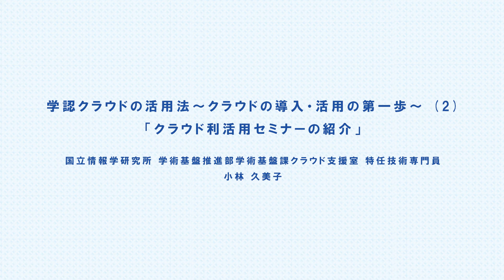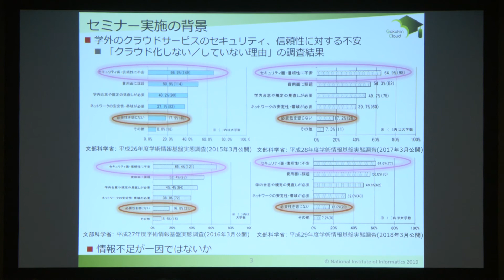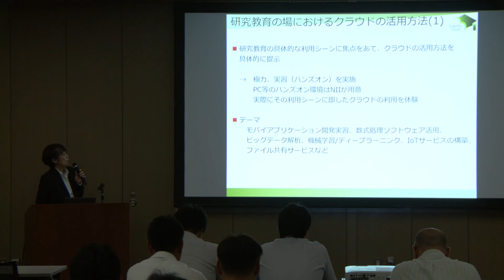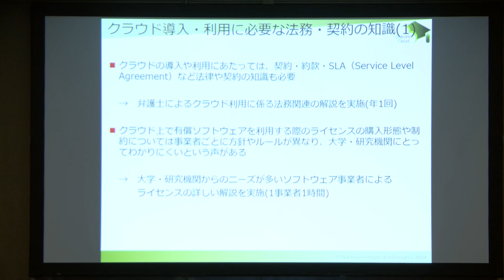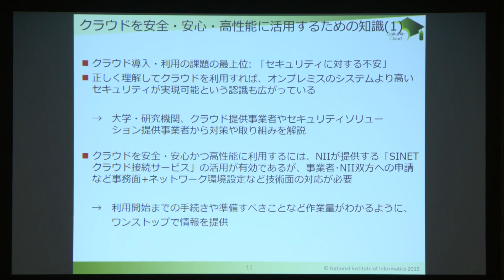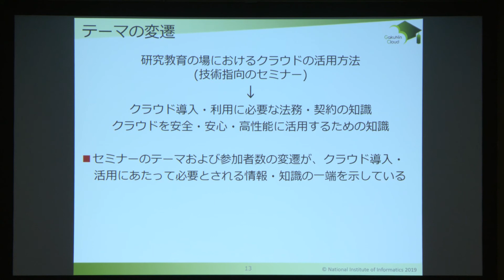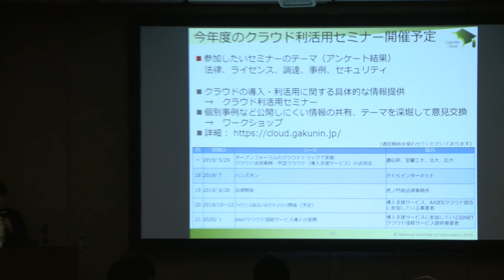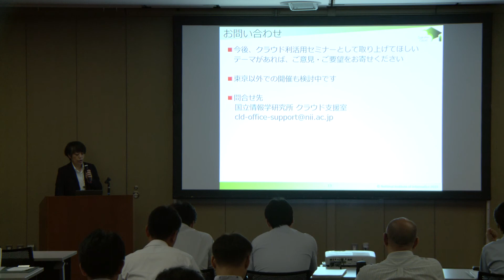学認クラウドの活用法〜クラウドの導入・活用の第一歩〜 (2) 「クラウド利活用セミナーの紹介」：クラウドトラック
学認クラウドの活用法〜クラウドの導入・活用の第一歩〜 (2)
「クラウド利活用セミナーの紹介」
国立情報学研究所 学術基盤推進部学術基盤課クラウド支援室 特任技術専門員　小林 久美子
国立情報学研究所学術情報基盤オープンフォーラム2019
クラウドトラック①
「クラウド活用最新事例」